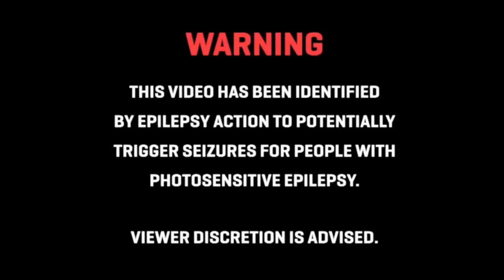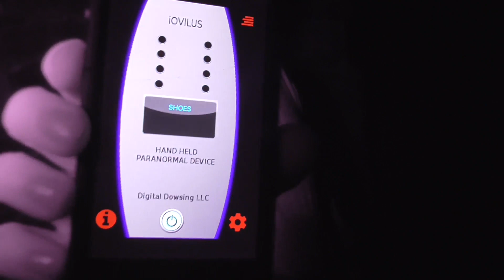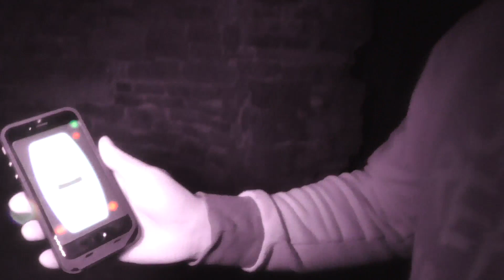Murder In The 18th Century Summer House | Soul Reaper Paranormal Investigation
Tonight Soul Reaper Paranormal travel to the ruins of an 18th Century hunting lodge / summer house once owned by William Nathan Wright Hewett, and designed by John Rawstorn. The hall is now demolished and just the Belvedere remains which now shows some signs of modern brick repair from the 1990's. It stands in woodland and is completely hidden in the summer months, the views from the building must have been spectacular in it's heyday. The structure is also listed as an English Folly.

During our investigation we experienced some strange activity. We all had the feeling that we were being watched and we also believed that a female spirit was present with us during our investigation.

With reports of murders taking place here during this buildings past we do believe that this place does hold the potential to be haunted by not only residual ghosts but also spirits and other strange entities.